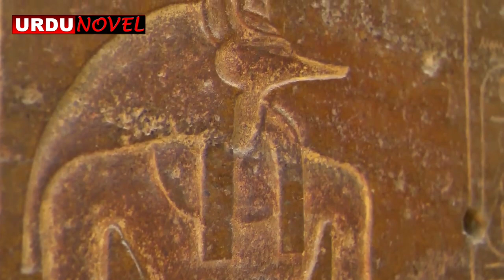Asaib Zada Taboot Urdu Horror Story Ep 4 || Urdu Novel